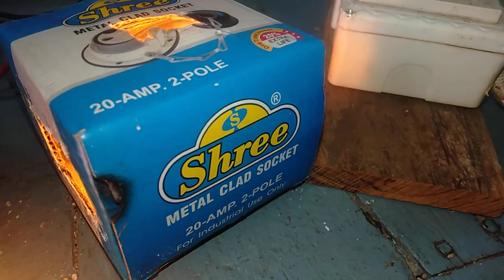इन्वर्टर मदर बोर्ड, १५० एम्पीयर अवर का बैटरी , इन्वर्टर ट्रांसफॉर्मर, लो लोड पर जांच।